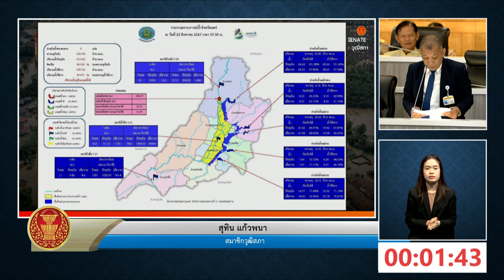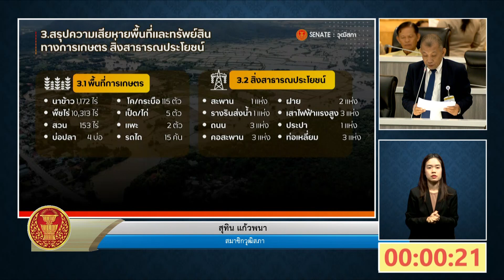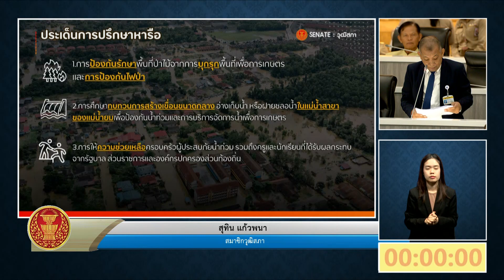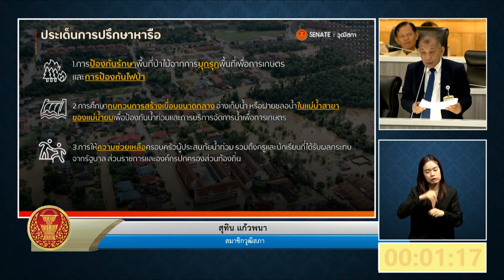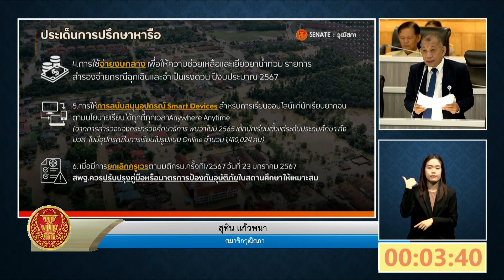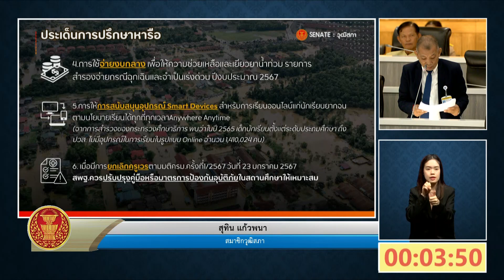นายสุทิน แก้วพนา สว. การปรึกษาหารือปัญหาที่เกี่ยวกับความเดือดร้อนของประชาชนหรือปัญหาอื่นใด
วุฒิสภา การประชุมวุฒิสภาครั้งที่ 7 (สมัยสามัญประจำปีครั้งที่หนึ่ง)
วันอังคารที่ 27 สิงหาคม พ.ศ. 2567
นายสุทิน แก้วพนา